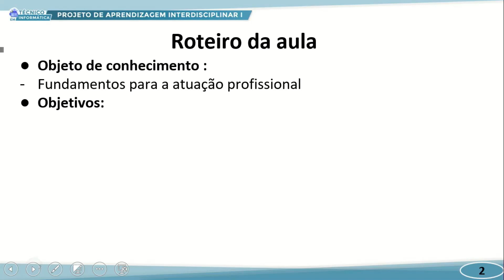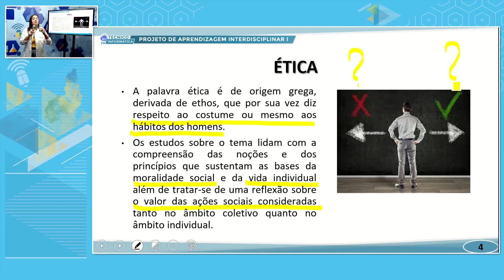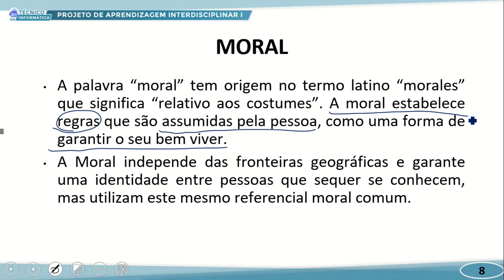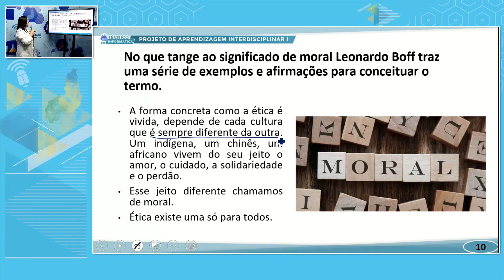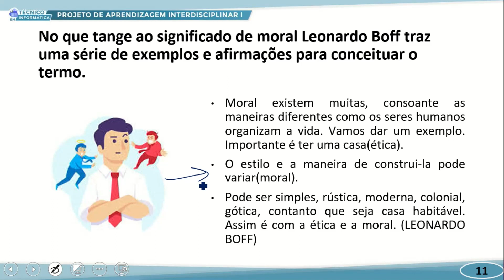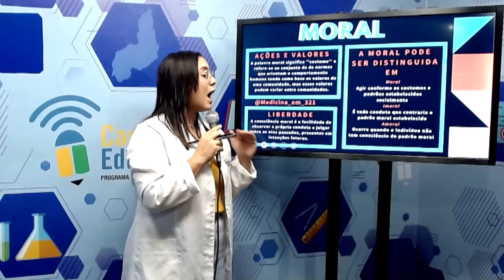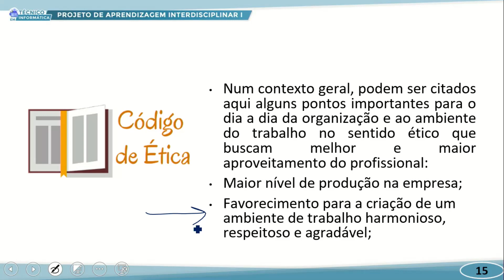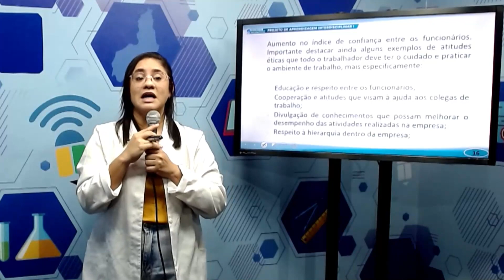TÉC INFORMÁTICA MANHÃ PROJETO DE APREND INTERDISCIPLINAR I 22 09 2022 FUD A ATUAÇÃO PROFISSIONAL P1